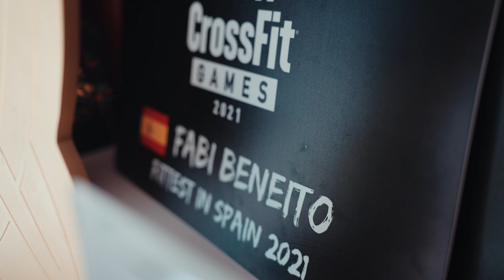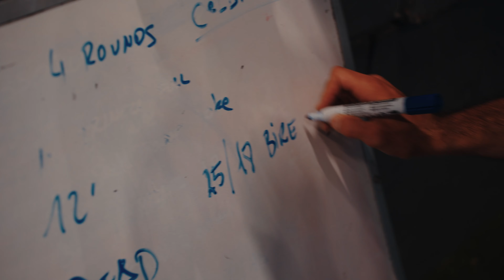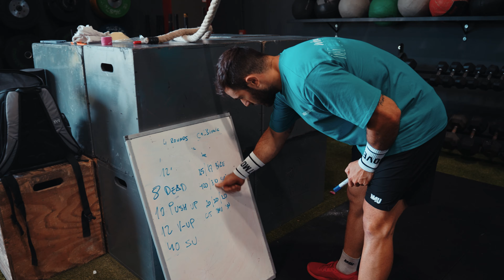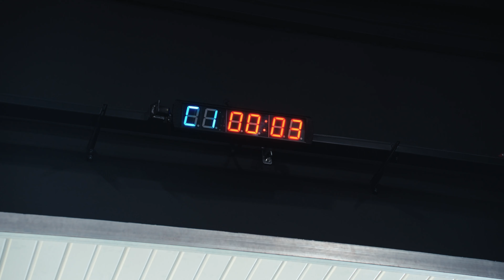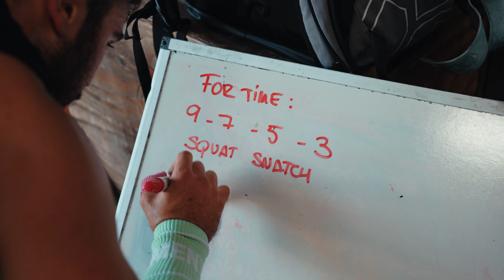COMEBACK | FABIAN BENEITO #1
⚫ Sobre M4U Brand :

Somos una marca de ropa que busca crear una comunidad de gente que le guste entrenar y la ropa deportiva sin excluir ningún tipo de modalidad de entrenamiento.
¡Únete al M4UTEAM!